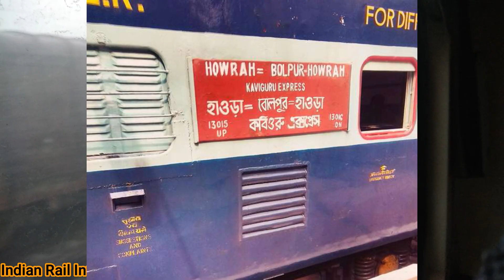Types of Trains in Indian Railway (Part-2)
Hello dosto kesae ho aap sab?

Aagh hum is video mae ye jananegae ki india mae kitni types ki train chalti hae so video ko poora end tak dekhna. Agar apnae types of trains ka first part nahi dekha hae to dekh lae.

Hope you loved the video and gained some knowledge.